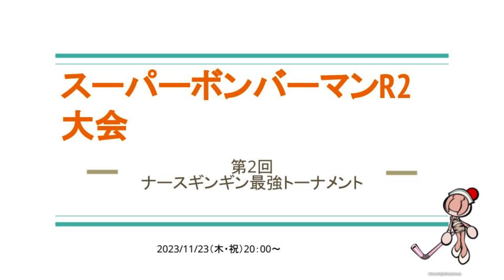2023/11/23（木・祝）開催 第2回ナースギンギン最強トーナメント スーパーボンバーマンR2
使用キャラクターはバブルヘッドナースボンバー！
試合開始直後能力発動してください。あとは自由です。

2セット先取

バブルヘッドナースボンバーの特殊能力
・爆弾が早く爆発する
・爆弾が遅く爆発する
・足が速くなる
・足が遅くなる
・爆弾を勝手に置けるだけ置いてしまい、能力が使えなくなる
・爆弾が置けなくなり、能力も使えなくなる